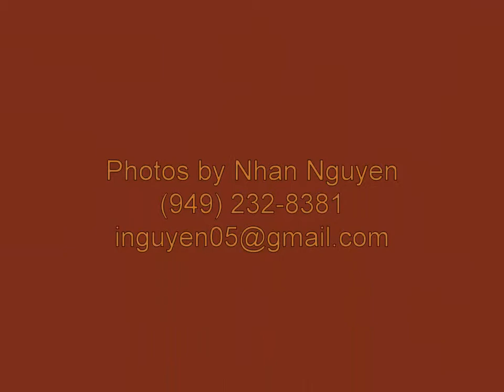HOME PORTRAITS. Photos by Nhan Nguyen